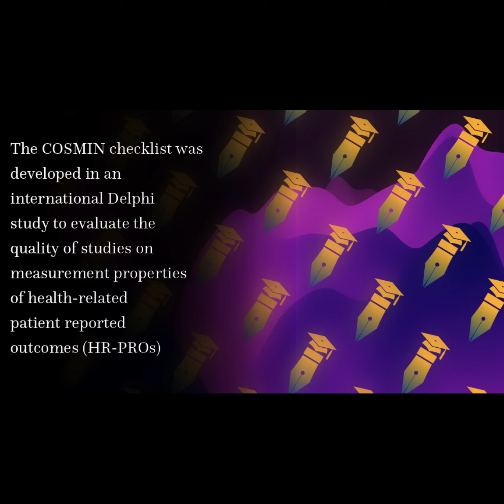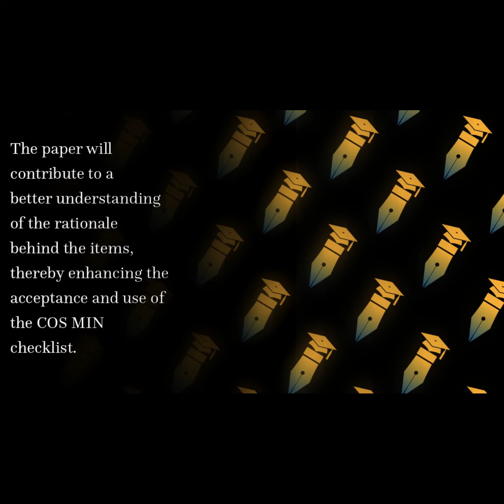The COSMIN checklist for evaluating the methodological quality of studies on measurem... | RTCL.TV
### Article Details ###

Title: The COSMIN checklist for evaluating the methodological quality of studies on measurement properties: A clarification of its content

### Video Timestamps ###
0:00:00 - Title
0:00:19 - Summary